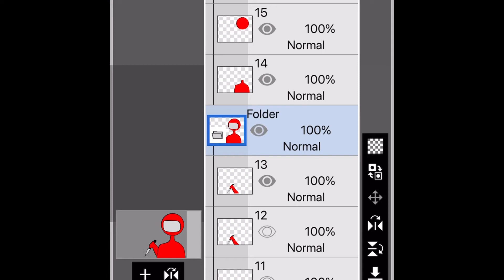Among us map (parts 4 & 5)